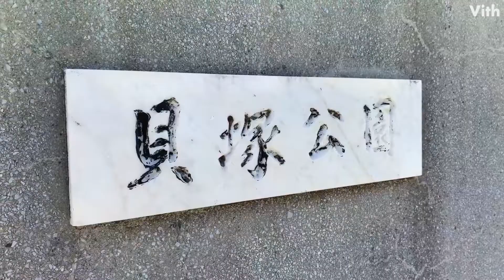福岡市東区の貝塚駅のすぐ近くにある公園【貝塚公園】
福岡市東区の貝塚駅から徒歩約1分のところにあります。
園内にはゴーカート用の道路が整備されており、遊具も充実してます。
また、ローラースケート場もあります。

【貝塚公園】
住　　所：福岡県福岡市東区箱崎7-8